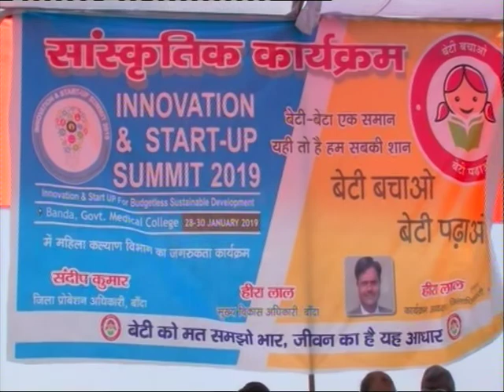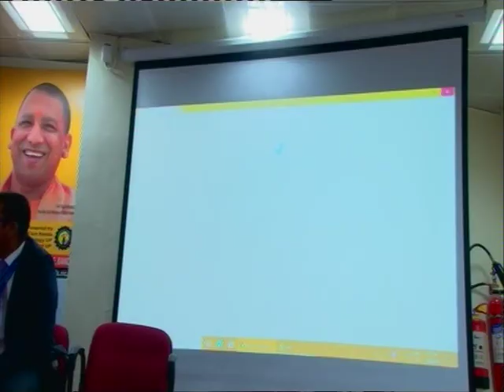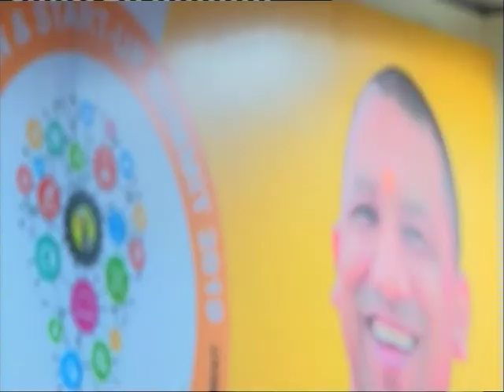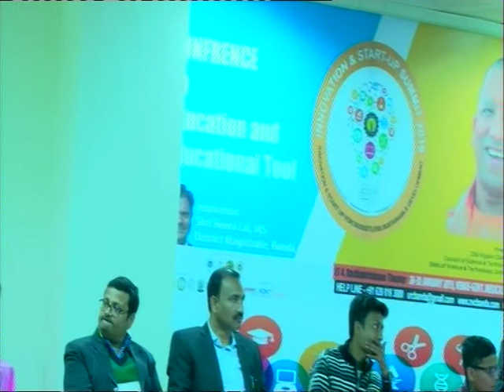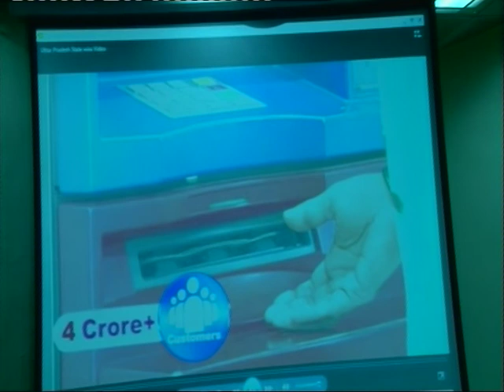INNOVATION AND STARUP SUMMIT 2019 GOVERMENT MEDICAL COLLEGE BANDA